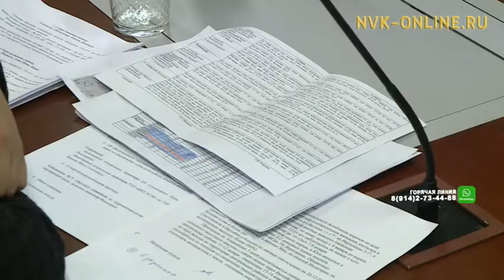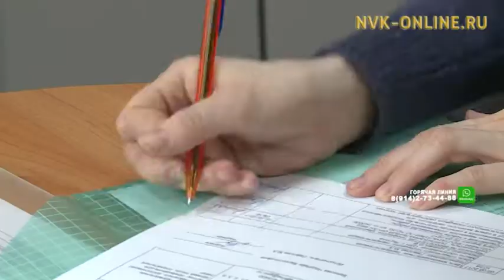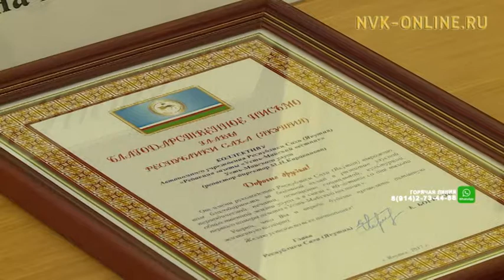Информационная программа «Саха сирэ». Выпуск 12.01.2018 в 18:00